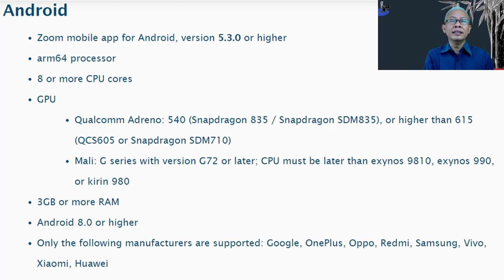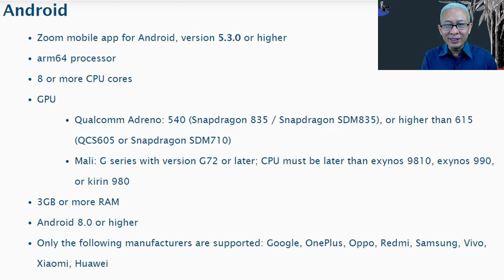ZT#5. 5 MENIT TUTORIAL - ZOOM VIRTUAL BACKGROUND DI ANDROID PERSYARATAN - VIDEO REVISI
HATI-HATI YA YANG MAU BELI HP/ SMARTPHONE, PASTIKAN MEMENUHI SYARAT TEKNIS UNTUK VIRTUAL BACKGROUND ZOOM
Video ini merupakan revisi dari video sebelumnya karena terjadi Error pd tgl 14/12/2020

Untuk tutorial step by step penggunaan zoom silahkan kunjungi play list 5 MENIT TUTORIAL ZOOM MEETINGS